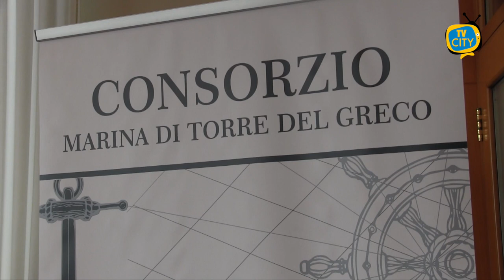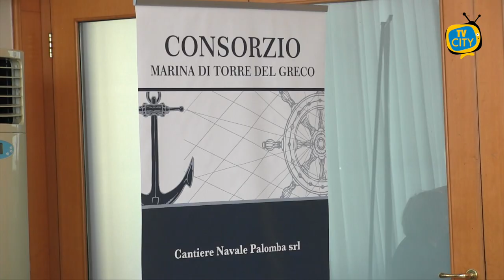"Marina di Torre del Greco": una nuova era per la cantieristica torrese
Nasce nella città del corallo il "Consorzio Marina di Torre del Greco", realizzato dai rappresentanti degli storici cantieri navali, consorziatisi per affrontare le nuive sfide del rilancio dell'area portuale cittadina.

L'evento è stato annunciato nel corso di una conferenza stampa, tenutasi ieri nel salone del Circolo Nautico, alla presenza del sindaco Luigi Mennella, del Comandante della Capitaneria di Porto, Ida Montanaro, dei rappresentanti della cantieristica e delle maggiori realtà legate allo sviluppo di questa importante risorsa del territorio.

A moderare l'incontro, il Presidente del Consorzio, il commercialista ed avvocato Vincenzo Sica.

Li abbiamo ascoltati ai nostri microfoni